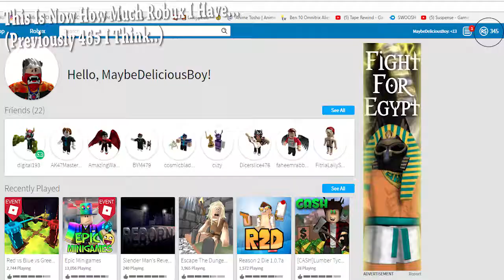And Here We Go Again..... | ROBLOX Epic Minigames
Oh C'mon... An Event. I'm Expecting This Is Not Gonna Be Good